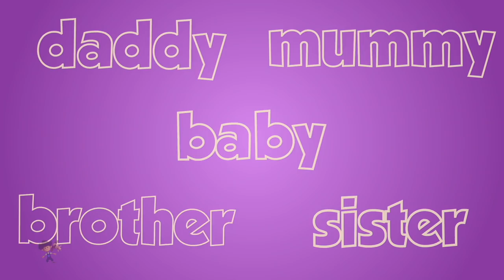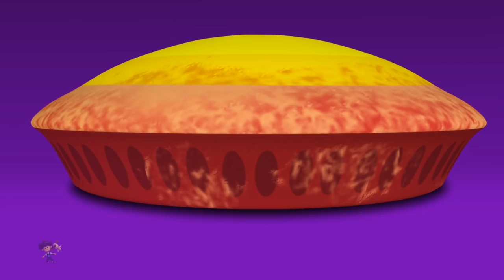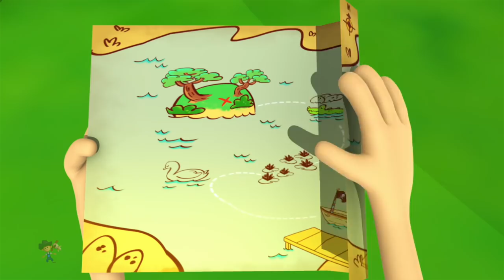The Finger Family Song | Nursery Rhymes & Kids Songs | Baby Rhyme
Learning is always fun with Little Eddie popular nursery rhymes. We bring to you some amazing songs for kids to sing along with us and have a good time. Kids will dance, laugh, sing and play along with our videos while they also learn numbers, letters, colors, good habits and more!